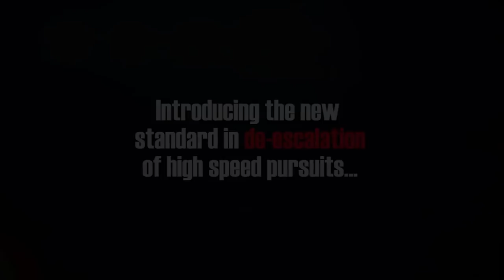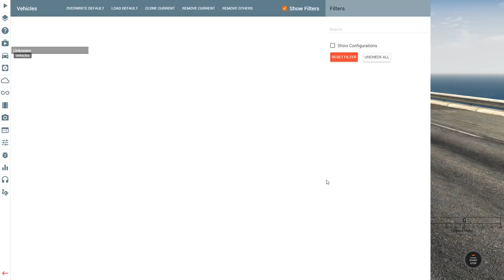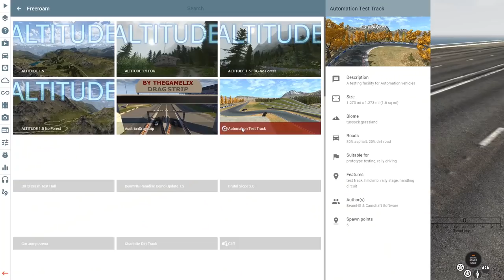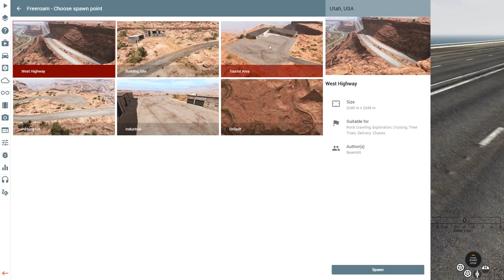THE POLICE SECRET WEAPON! WHEEL GRABBER TAKEDOWNS! - BeamNG Drive Wheel Grabber Mod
It likes to grab things...